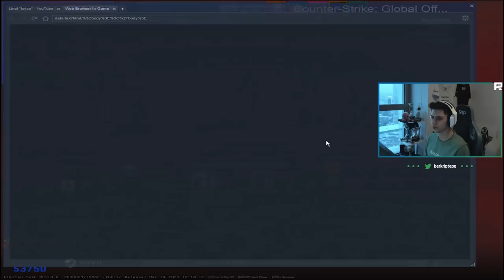Berk Rip Tepe - SABAHA KARŞI CS2 DUST2 REKABETÇİ ! 【1080p60】